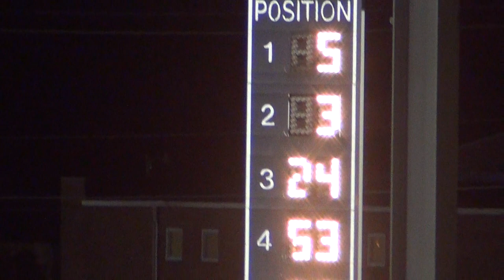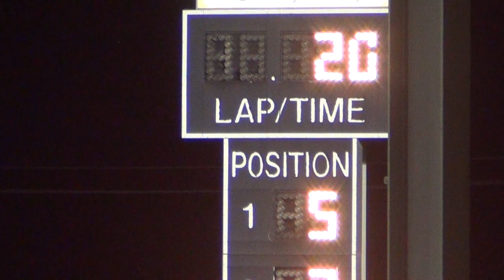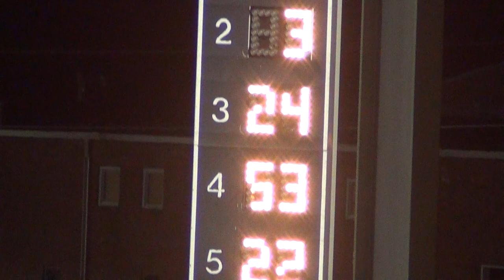Osky Sprint Car A Main 5/6/15